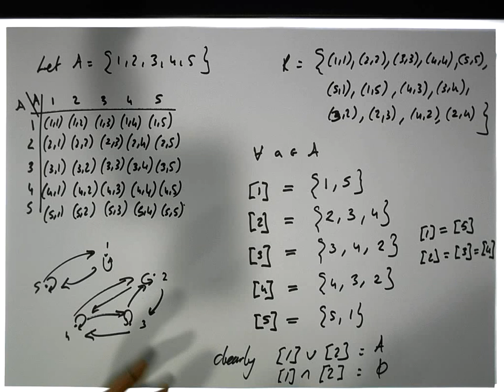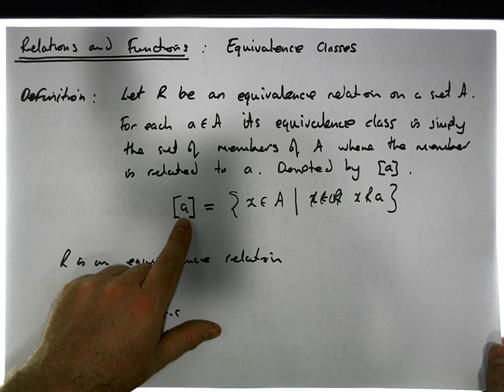Relations and Functions: Equivalence Classes (Example 1) - Part 2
In this video, we provide a definition of an equivalence class associated with an equivalence relation. In particular, we provide an example of an equivalence relation and that the collection of equivalence classes forms a partition of the set the relation was constructed from.